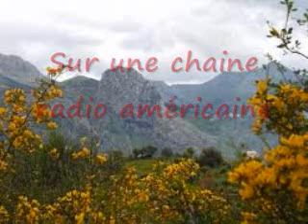David-Moh Daoui diffuse la culture kabyle aux USA!